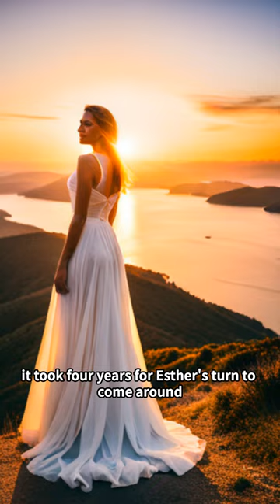When Queen was deposed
Esther was chosen as a candidate
story from Esther chapter 2